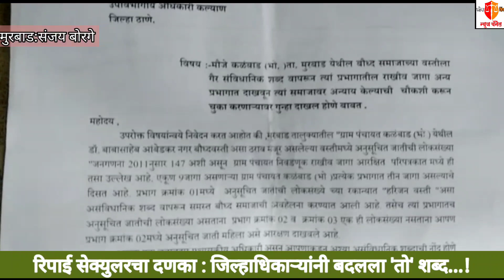रिपाई सेक्युलरचा दणका : जिल्हाधिकाऱ्यांनी बदलला 'तो' शब्द...!